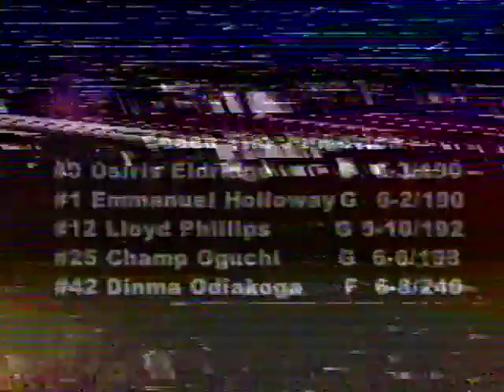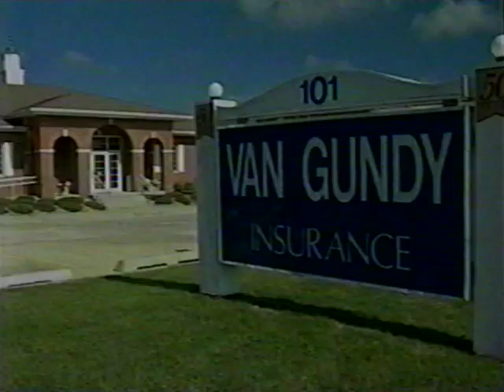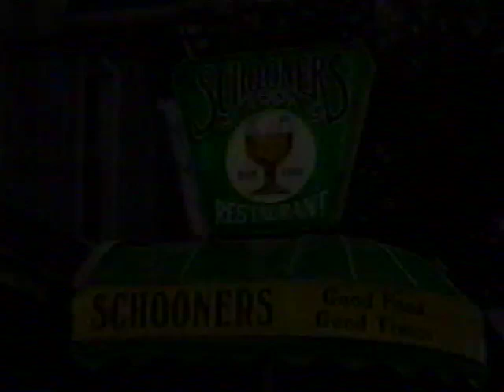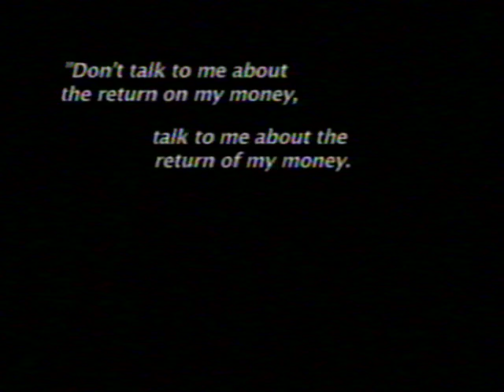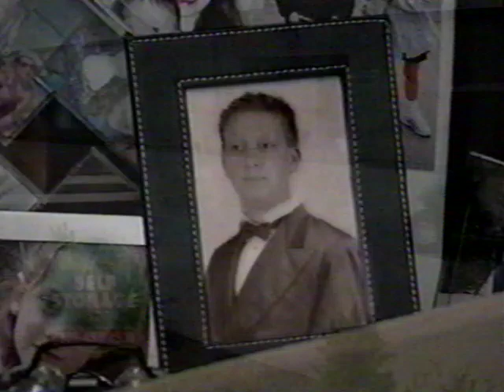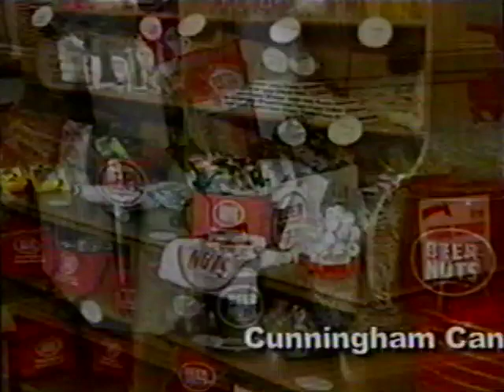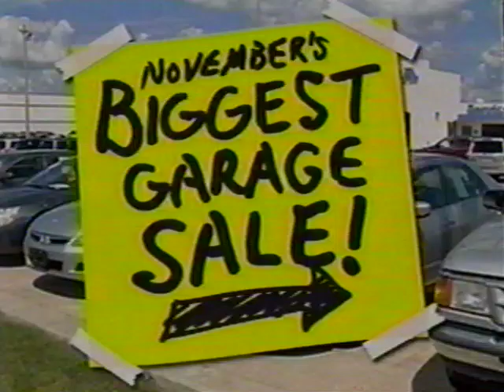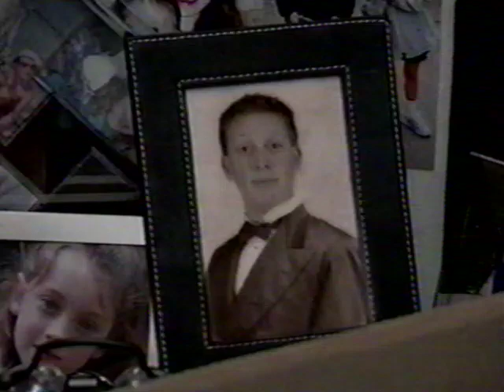Illinois State vs. Wright State - 11/15/2008